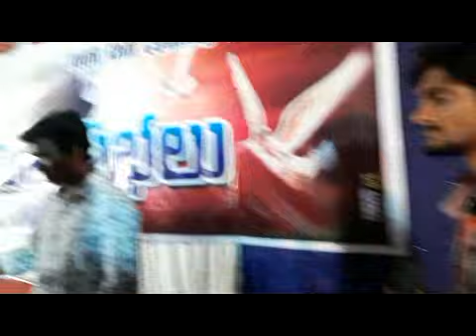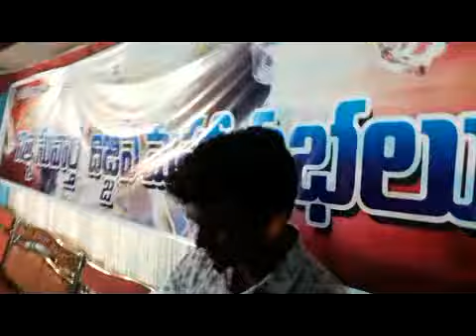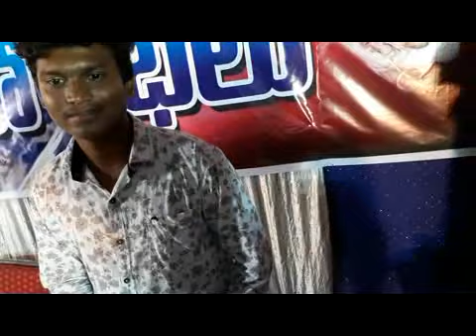israyelu cheyu by n.vineeth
keys:praveen
pads:uday
at SDA TURPUPALEM